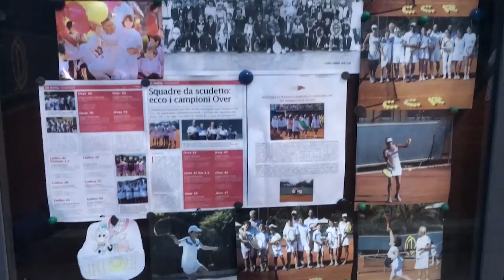Clip tennis Canottieri Roma Natale & Sport 2016.